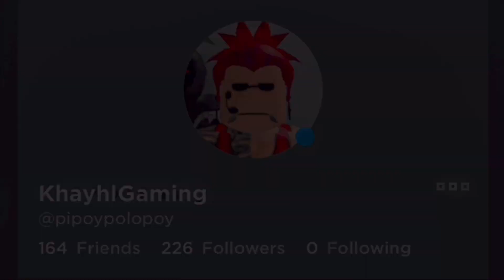HUGE WIN FOR MY MEGA STEGOSAURUS + 3K SUBS GIVEAWAY WINNER!!🥳🥳🥳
I LOVE YOU ALL..
Stay safe
Stay cool 😎